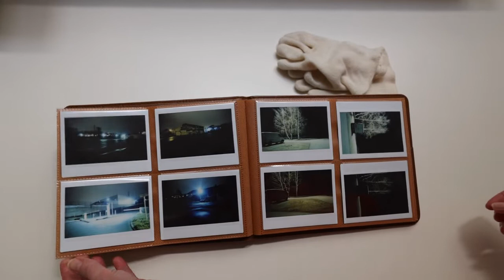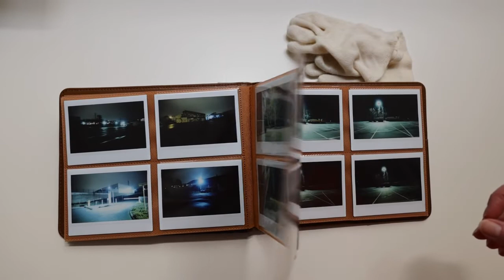"On hold" - in FOTOZELLE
"On hold" is my latest series of photographs on instant film, displayed in my very tiny gallery "FOTOZELLE". Feel free to visit...